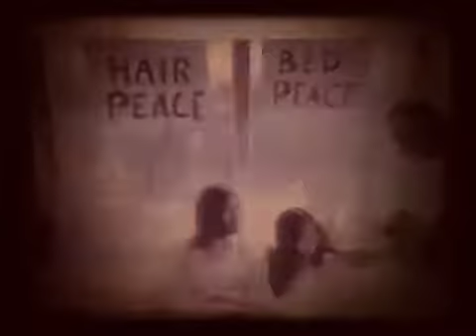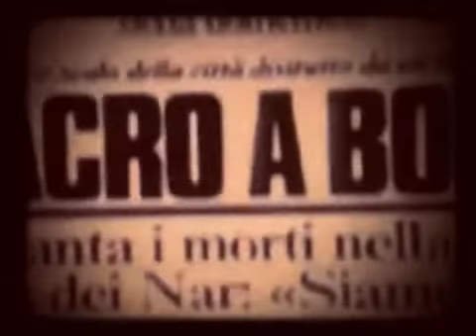ANDREA DE LUCA MUSICISTA “YOKO ONO che C’Entra?”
Da “via direttissima 2 e 1 terzo”